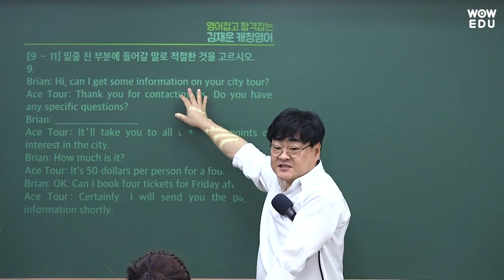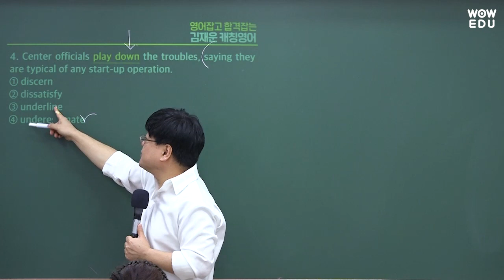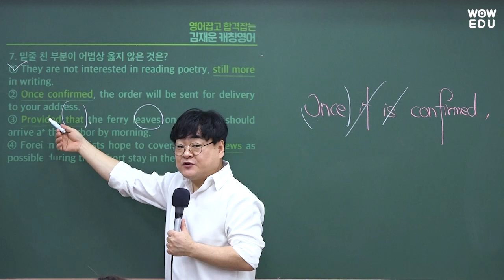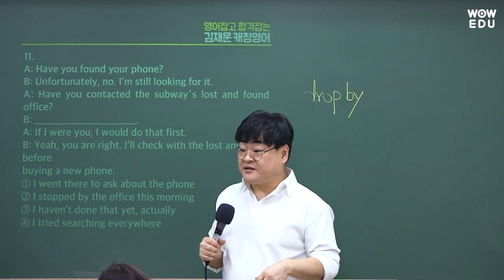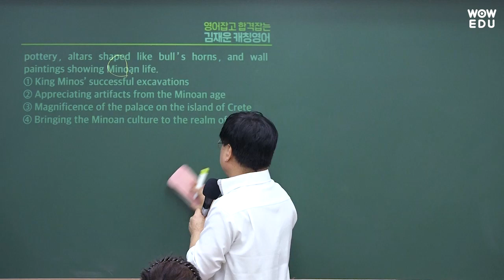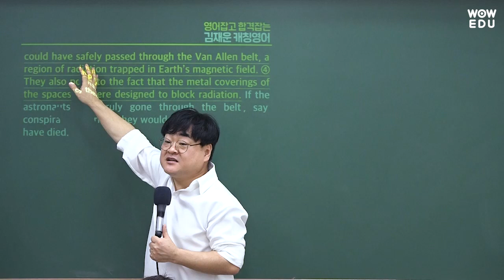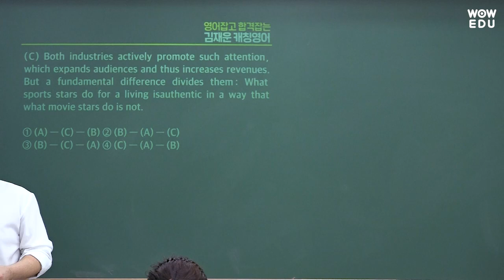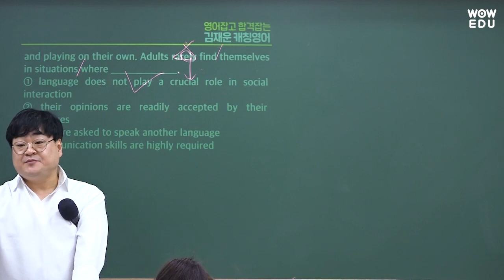2024년 국가직9급 영어 기출문제 해설강의 | 와우에듀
2024 국가직 9급 영어 김재운 선생님 해설강의 입니다.